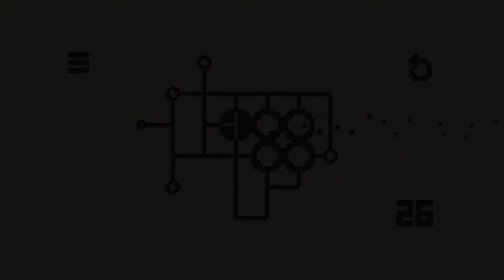Newton's Cradle Puzzle Game lvl 15 - 25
level 15 - 25 Walkthrough, See next video for other level

Newton's Cradle Puzzle Game is a minimalistic, relaxing & challenging puzzle game.

The goal is to finish all balls.
Almost no instructions are given, so you have to do the thinking yourself.

There are 32 levels and 8 jazzy-like songs in the background.